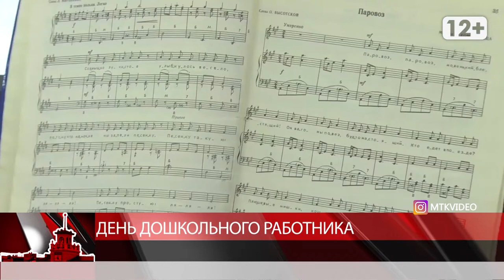День дошкольного работника